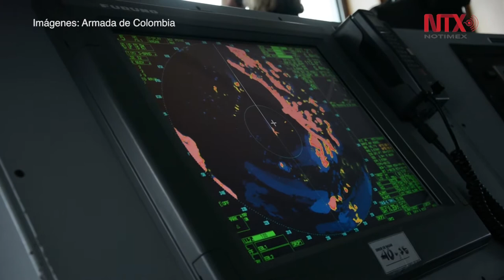Colombia construirá buque oceanográfico para expediciones en la Antártida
El nuevo buque será multipropósito dedicado a misiones polares, y al desarrollo de capacidades en el trópico